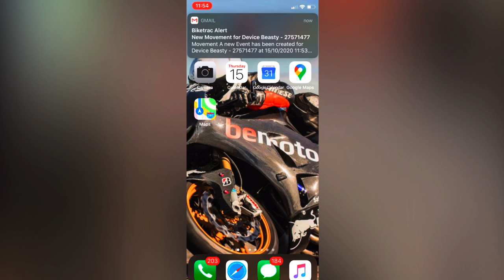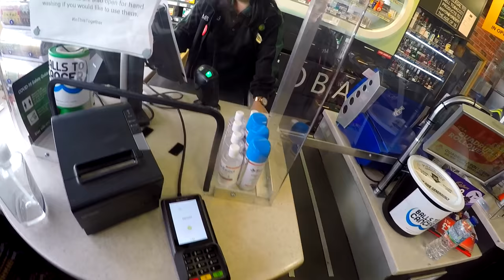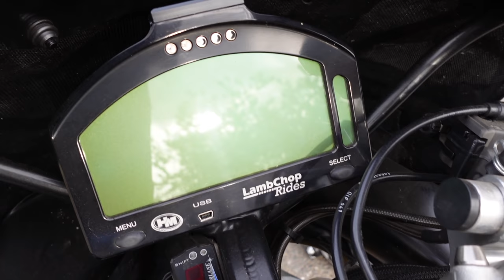Stealing A Motorcycle | Bike Trac GPS Trackers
Back in October I was invited by BeMoto and Bike Trac to test steal my old Fireblade project (Beasty). The idea being to see if using Bike Trac security  they could locate me and the bike using the onboard GPS tracker.
The final video has been produced for BeMoto, but I have edited a version with a bit more about Beasty to use on my channel to share with you guys. Not my normal sort of content but worth sharing all the same, hope you enjoy it.

Apologies for the poor camera angles at time in this video, must try harder!

Massive thanks to my channel supporters:
Bike Gear By KNOX:
Motorcycle Dealers:
- Suzuki, Aprilia, Honda, Kawasaki, Mutt, Vespa

LC